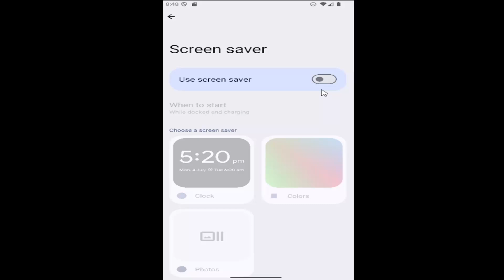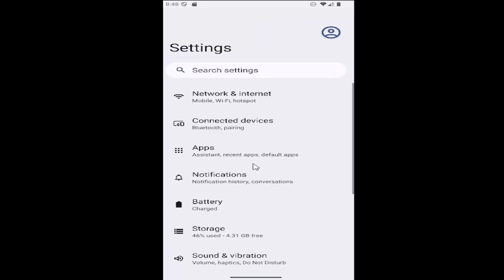How To Enable/Disable Screen Saver On Samsung Galaxy [2026]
How To Enable/Disable Screen Saver On Samsung Galaxy [Guide]

This guide explains how to enable or disable the screen saver feature on a Samsung Galaxy device. Screen savers can provide a useful way to display photos or other content when your phone is idle, but some users may prefer to turn it off for a more streamlined experience. The tutorial walks through the process of accessing and adjusting the settings to suit personal preferences, whether for aesthetic reasons or to save battery life. By following these steps, users can easily manage the screen saver functionality based on their needs.

Issues addressed in this tutorial:
enable disable screen saver on samsung galaxy
disable samsung screensaver
how to enable a disabled app on samsung galaxy
how to remove screen saver from samsung phone
enable screen saver' is set to 'enabled'
how to turn off screen saver on android